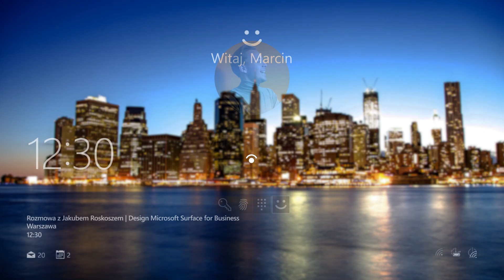O biznesie i technologii - Design | Surface for Business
Design, produktywność, bezpieczeństwo - to trzy wartości, charakterystyczne dla rozwiązań biznesowych Microsoft Surface. Ale tych samych wartości od swojego laptopa oczekują liderzy biznesu. Podczas serii trzech wywiadów Marcina Łukasika z Jakubem Roskoszem - biznesmena i laureata listy Forbes "30 under 30" - przyjrzymy się bliżej jego sposobom na zarządzanie rozproszonymi zespołami w branży e-commerce oraz roli, jaką w codziennej pracy odgrywa Surface Laptop 3 for Business.